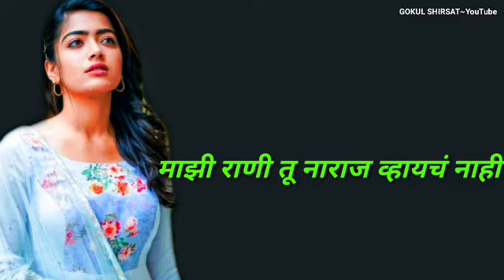bhandan aapl jhalyavar | नाराज व्हायचं नाही_new_status_2021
naraj vhyayavh nahi lok geet
नाराज व्हायच नाही
sajan bendre song
status for new song sajan bendre